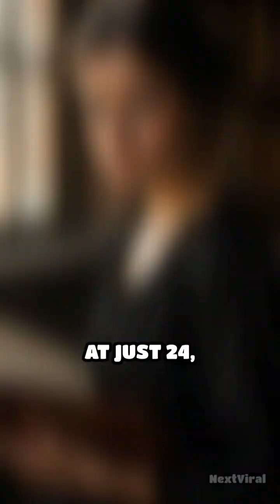The Shocking Truth About Madam Curie’s Radioactive Legacy!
How did Madam Curie defy the odds to make one of the most groundbreaking scientific discoveries in history? Her journey is a testament to resilience, sacrifice, and the pursuit of knowledge. ⚛️

💡 Did you know Madam Curie’s research on radioactivity led to medical breakthroughs, but also had a tragic cost? This is the real story behind her success and the risks she took to change science forever.

🔥 On this channel, we explore:
✅ Hidden stories of the world’s greatest minds.
✅ How AI is revolutionizing storytelling & history.
✅ Brand-new AI-generated content that brings the past to life.